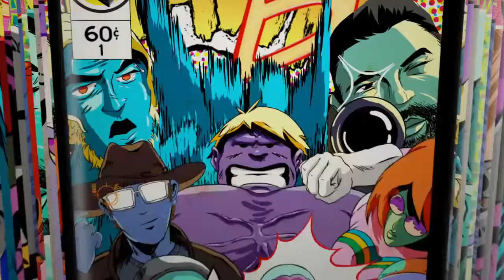Pacifist Run| Fortnite Battle Royal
Does killing people satisfy you. Maybe it's your pet peeve. Well it just so happens that taking precautions from time to time can help...